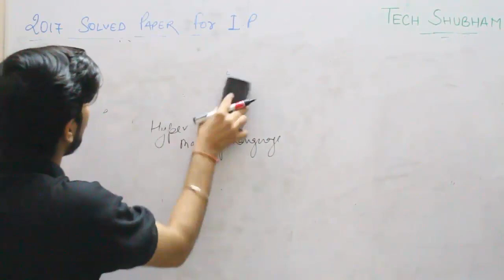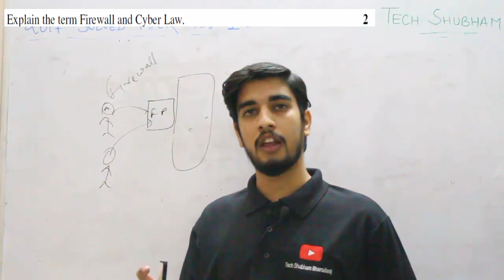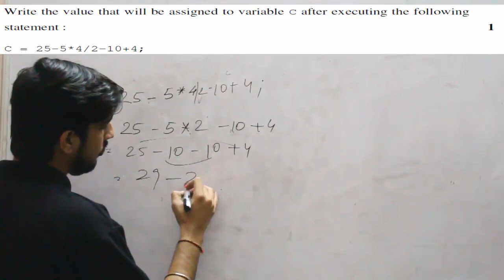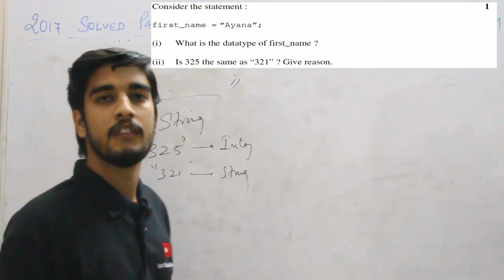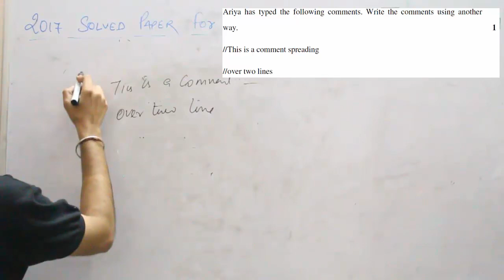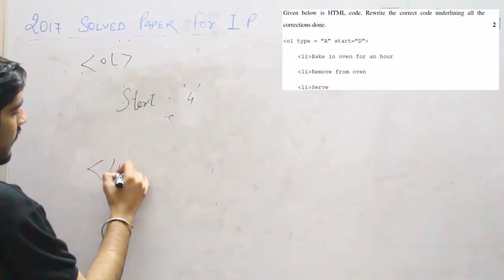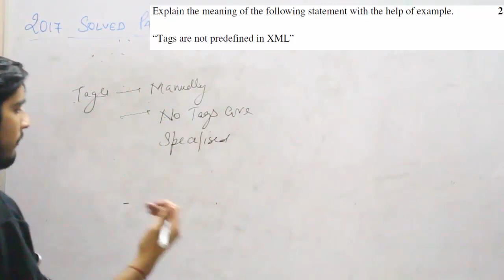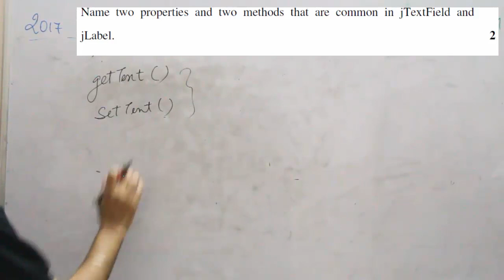Information Practices CBSE Board paper 2017 Part 2 Solved by Tech Shubham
Small Change is there.
HTTP - Hyper text Transfer Protocol.
i mistakenly wrote HTML full form.
Hey guys
This is Tech Shubham and I welcome to this day by day playlist  for Class XII Information practices.
This playlist will deal with the CBSE class XII IP Paper 2017 fully solved.
This video deals with the knowledge of HTML, XML and the introduction to Web App Development for Class XII

Regards
Shubham Bharadwaj